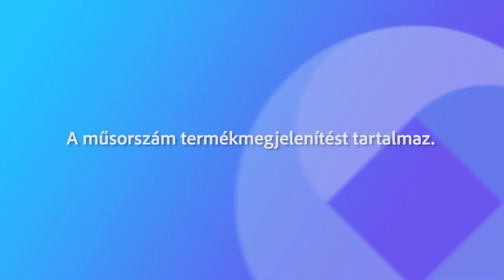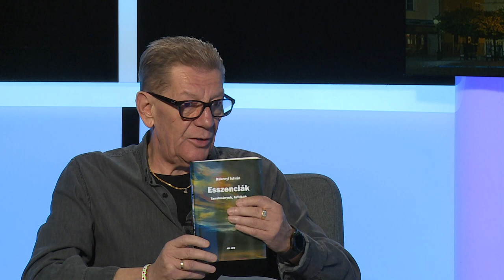231021 Fehérvári Beszélgetések Bakonyi István